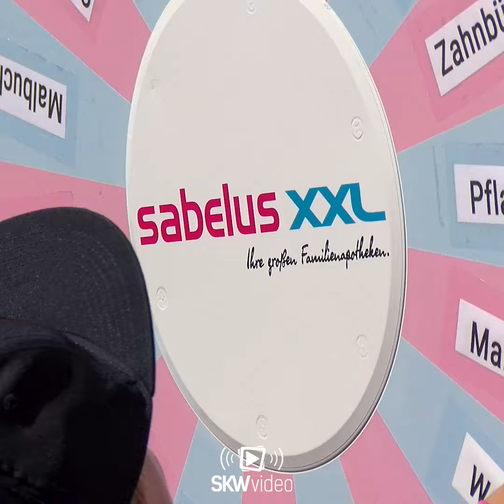Das war das Wildauer Stadtfest 2024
Am 06. Juli feierte Wildau sein 10. Stadtfest. Für Klein und Groß gab es jede Menge zu erleben! Viele Vereine und Institutionen stellten sich mit Mitmach-Aktionen vor. Da konnte gemalt, geangelt und sich sportlich verausgabt werden. Für jeden war etwas dabei!

𝗦𝗞𝗪𝘃𝗶𝗱𝗲𝗼 𝗶𝘀𝘁 𝗱𝗶𝗲 𝗢𝗻𝗹𝗶𝗻𝗲-𝗩𝗶𝗱𝗲𝗼-𝗦𝗽𝗮𝗿𝘁𝗲 𝘃𝗼𝗻 𝗿𝗮𝗱𝗶𝗼𝗦𝗞𝗪!

Wir produzieren regionale Nachrichten, Reportagen, Talk- und Unterhaltungsformate, die auf den Social Media Kanälen von radioSKW zu sehen sind. In unseren Clips geht es um Themen rund um Königs Wusterhausen, Wildau, Zeuthen, Bestensee, Heidesee, Schönefeld, Erkner, Rüdersdorf, Fürstenwalde, Bad Saarow, Storkow und Umgebung.

Sehr gerne unterstützen wir auch Sie mit Video-Produkten und Verbreitungsstrategien!

Wünschen Sie sich mit Ihrem Unternehmen, Ihrem Verein oder einer öffentlichen Einrichtung mehr Präsenz in der Region?

Wollen Sie effektiv auf z.B. YouTube, Facebook, Instagram oder TikTok für Ihre Dienstleistung werben, die Vorzüge Ihres Produktes erklären oder Mitarbeiter gewinnen?

Dann haben wir von SKWvideo genau das Richtige für Sie!
Im Gespräch mit Ihnen finden wir heraus, welche Art von Film Ihr Anliegen am besten unterstützt. Wir haben viele im Angebot!

Mit einem 𝗜𝗺𝗮𝗴𝗲𝗳𝗶𝗹𝗺 geben Sie Ihrem Unternehmen ein Gesicht. So machen Sie schnell und verständlich klar, wer Sie sind, was Sie bieten und wer von Ihrem Angebot profitiert.

Ein 𝗦𝗽𝗼𝘁 ist ähnlich wie ein Imagefilm, aber viel kürzer.
Mit ihm können Sie für Produkte oder Dienstleistungen werben, die nicht groß erklärt werden müssen.

Sie hätten es gern noch prägnanter? Einen 𝗦𝗼𝗰𝗶𝗮𝗹 𝗠𝗲𝗱𝗶𝗮 𝗖𝗹𝗶𝗽, geeignet für zum Beispiel Instagram oder TikTok? Kein Problem!

Vielleicht ist Ihre Geschäftsidee aber auch so innovativ, dass sie nicht in wenigen Sekunden vermittelt werden kann. Dann sind Sie sicher mit einem 𝗘𝗿𝗸𝗹ä𝗿𝗳𝗶𝗹𝗺 erfolgreich!
Solche Videos eignen sich auch dafür, Mitarbeiter mit betrieblichen Entwicklungen vertraut zu machen.

Wollen Sie einfach nur Ihr lang geplantes Event – z.B. zum Firmenjubiläum oder zur Eröffnung einer neuen Filiale – nachhaltig machen? „𝗦𝗞𝗪𝘃𝗶𝗱𝗲𝗼 𝘃𝗼𝗿 𝗢𝗿𝘁“ hält es gern in Bildern fest und berichtet auf den Kanälen von radioSKW darüber.

Sie betreiben neuerdings eine Location, die bisher kaum jemand kennt? Lassen Sie uns das schleunigst ändern! - mit einem 𝗩𝗼𝗿𝘀𝘁𝗲𝗹𝗹𝘂𝗻𝗴𝘀-𝗩𝗶𝗱𝗲𝗼 𝗯𝘇𝘄. 𝗣𝗼𝗿𝘁𝗿𝗮𝗶𝘁.

Sie planen eine Tagung, Bürgerversammlung oder Sportveranstaltung und möchten diese für ein breites Publikum zugänglich machen? Gerne übertragen wir Ihr Ereignis live! Übrigens: 𝗟𝗶𝘃𝗲𝘀𝘁𝗿𝗲𝗮𝗺𝘀 können auch im Nachhinein dauerhaft angeschaut werden.

Sprechen Sie uns an! Wir erstellen gerne genau die Film-Produkte, mit denen Sie Erfolg haben werden.

© rkw – radio Königs Wusterhausen GmbH & Co. KG  2024